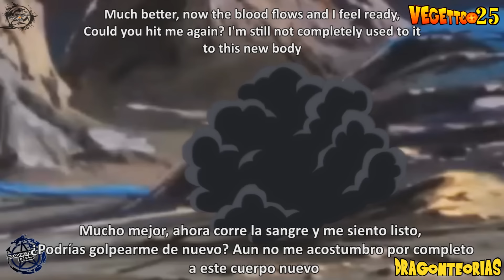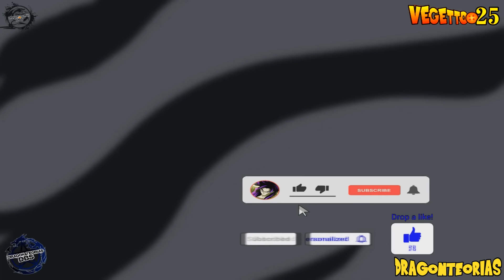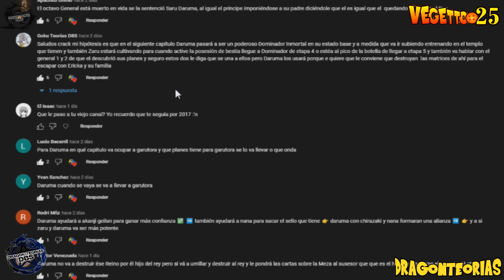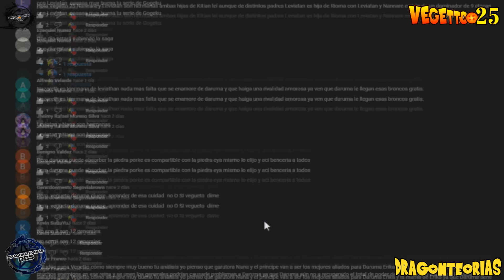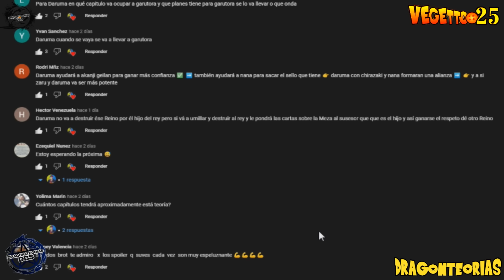Dragon Ball Super 2: "Goku Ozaru and Whis Special Training" Saga 2024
Goku Ozaru, Whis reveals how he became the angel of Universe 7, The High Priest's and Goku Special Training, and gives Goku some advice! ''I had no life'', The Movie 2023, Nueva Saga 2023, Next Saga 2023, Whis Training, Goku is Born with The Super Saiyan Infinity, Goku Defeat Daishinkan, Yamoshi Finale, When Lord Zeno Isn't Enough, When The Grand Priest Isn't Enough, Goku Defeat Daishinkan, Yamoshi Finale.

✔️This Thumbnail is NOT for reuse.

Dragon ball heroes, Dragon ball super, new transformation, God of destruction, Chapter 92, dragon ball super, migatte no gokui, ultra instinct, Dragon Ball Super 2: "Next Saga 2023" - Broly y Goku unen fuerzas !! , Dragon Ball Super 2: "Jiren llega a la Tierra" - Una pelea contra Broly - Pelea de dioses !!, Dragon Ball Super 2: "Nueva Saga 2022" - Broly controla su poder con ayuda de Capsule Corp y Goku !! The Grand Priest was revealed to have been the one to erase not only the other 6 universes - but an additional “Universe Zero” as well.